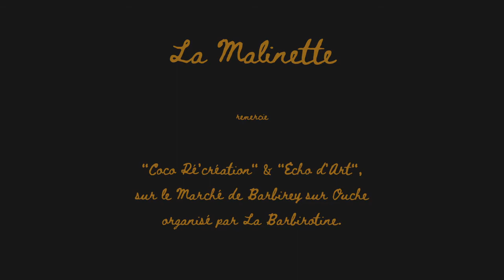La Malinette présente Coco Ré’Creation sur le marché de Barbirey-sur-Ouche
Ré’Creation présente ses bijoux sur le marché de Barbirey-sur-Ouche à 13 minutes de la chambre d’hôtes La Malinette. Elle travaille avec Èche d’Art qui travaille les douelles (anciens tonneaux de vin) pour en faire de beaux objets de décoration.

Le marché de Barbirey-sur-Ouche est organisé par l’association La Barbirotine tous les dimanches de l’été et regroupe des artisanats et producteurs locaux. La Barbirotine est sur Facebook

——— EN

Ré'Creation presents her jewellery at the market in Barbirey-sur-Ouche, 13 minutes from the bed and breakfast La Malinette. She works with his husband who works the staves (old wine barrels) to make beautiful decorative objects.

The Barbirey-sur-Ouche market is organised by the association La Barbirotine every Sunday in the summer and brings together local craftsmen and producers. La Barbirotine is on Facebook